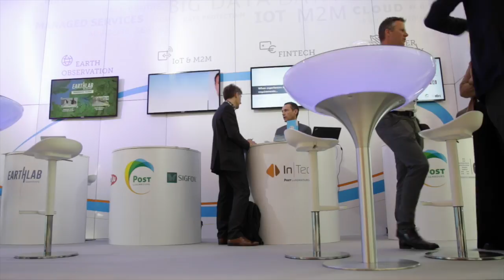POST Luxembourg - Internet of Things - ICT Spring 2016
Gilles Emeringer, Expert IoT chez POST Luxembourg, revient sur le marché et les applications des objets connectés au Luxembourg.